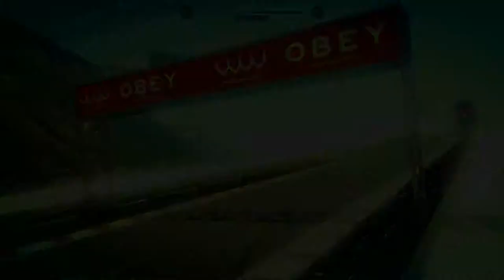GTA 5 #3 Petite séquence Best of + Course en moto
Salut à tous j'espère que vous allez bien :) Nouvelle vidéo sur gta en compagnie de Plessis 37. Si la vidéo vous à plus n'hésitez pas à laisser un pouce bleu et un commentaire, et à vous abonnez à ma chaîne pour en voir d'autre, ça me ferait très plaisir. Je vous souhaite un bon visionnage et à la prochaine :)

Intro réalisée par Plessis 37
Musique d'intro: Late Night Snake de Gunnar Olsen

Musique pendant la vidéo:
Song: KiLLeR [Rewind Remix Release]
Artist: Bleyz

Hey Now de MK2